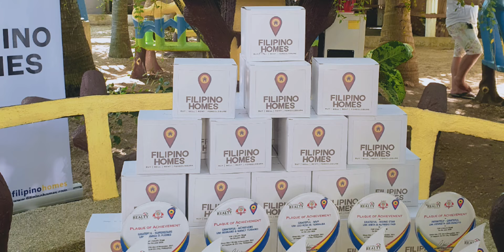Team Grateful Awarding 2020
Thank you so much my dear clients for trusting me as your real estate agent on assisting your real estate investments.